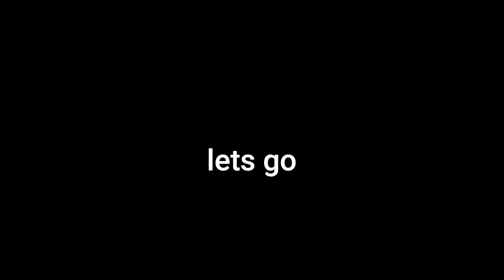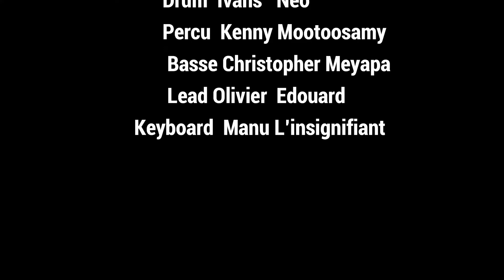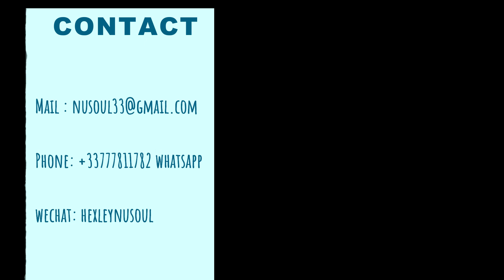Demo promo Mo Vibe Hexley nu soul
Demo band from duo to 7pc
energy band
pop/ soul/Funk/Latino/dance